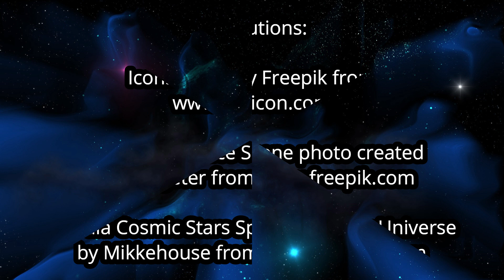Zedd featuring Foxes - Clarity | Piano Cover (Improvised) by Leeron Tai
A Piano Cover of Clarity by Zedd featuring Foxes (Improvised)